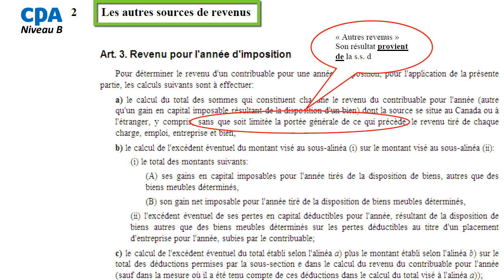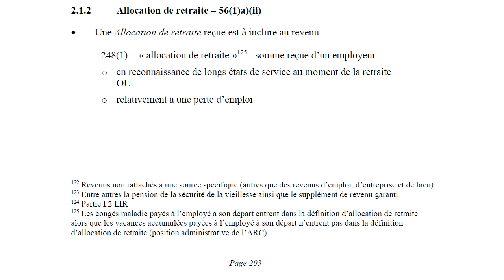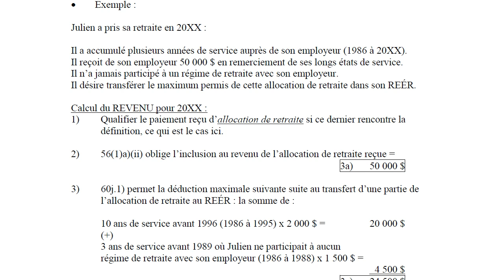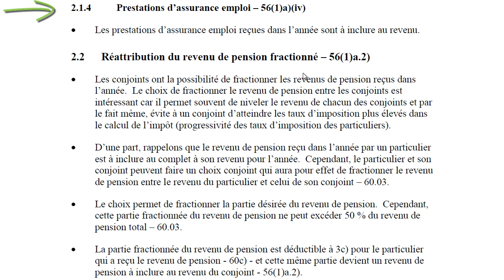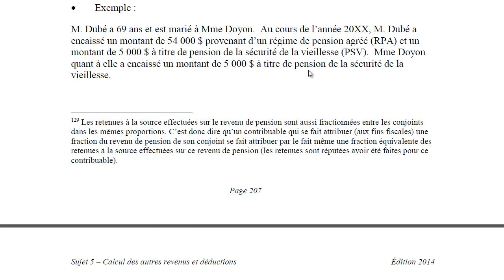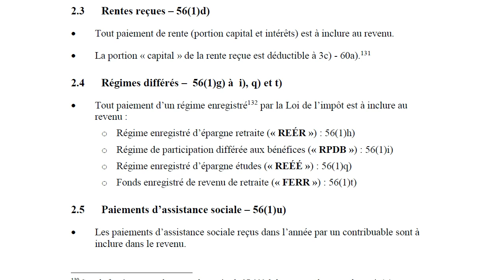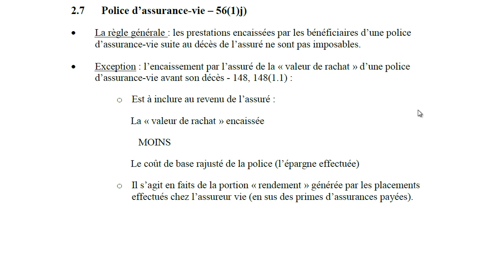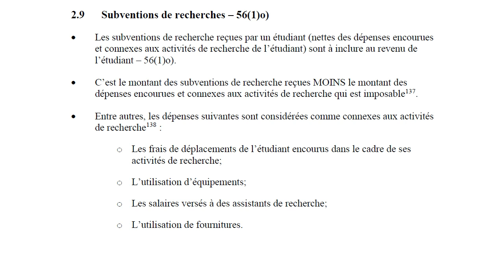Survol des autres sources de revenus-2013